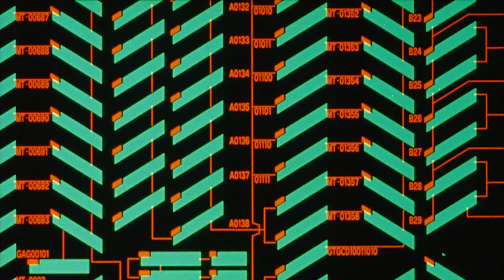Wilson Das Neves - Jornada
This track alone is so beautiful. I apologize if the dialogue sounds weird or is distracting. I tried to do something different and I need to do a lot more practice on editing audio. Depending on feedback, I'll remove the video and fix it if it's hard to listen to.

The original song though is amazing. I feel like it compliments Evangelion so well. It's one of those songs that I never get tired of listening to.

Footage is from Neon Genesis Evangelion: Death and Rebirth